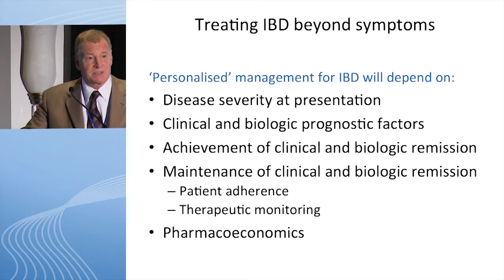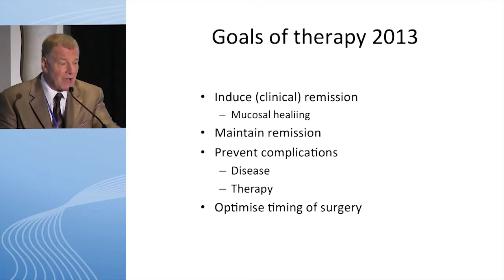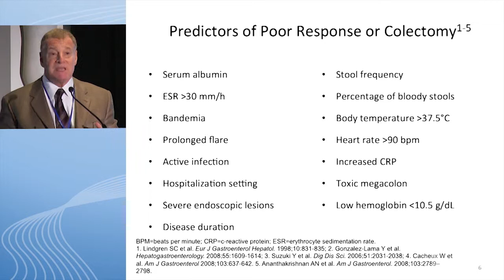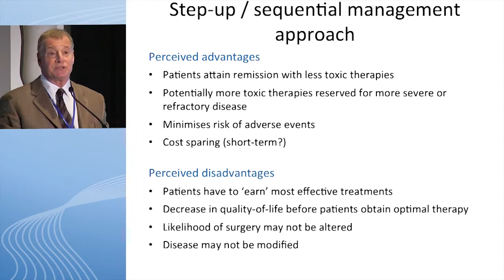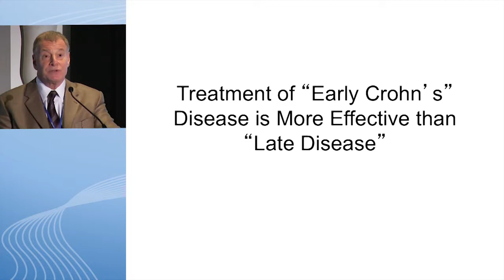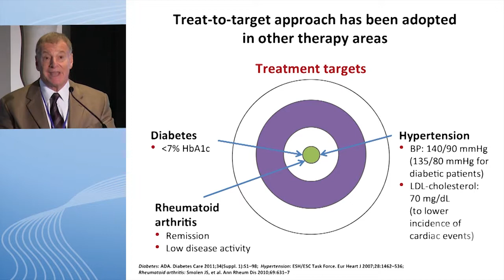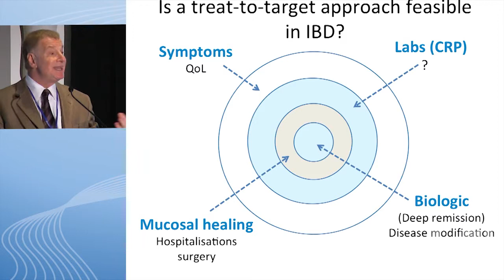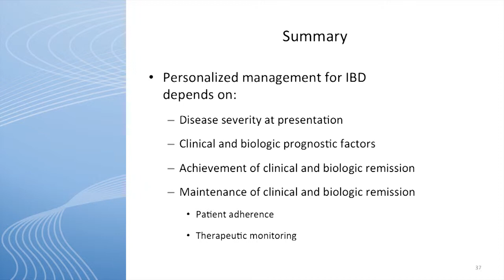A personalized approach to choosing therapies in IBD: Can we do this smarter?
This webcast, "Mastering Clinical Challenges and Emerging Therapies in IBD" provides a clinical update of new findings and techniques for the diagnosis and management of patients with inflammatory bowel disease. Recent efforts in clinical research and discovery have changed the way that physicians diagnose and treat their patients with IBD.